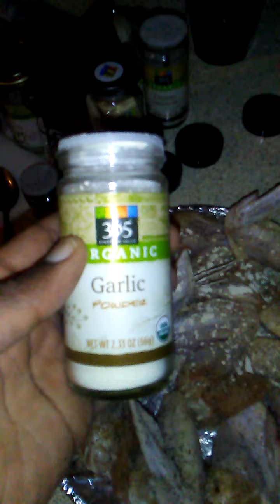Chicken wingology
Baked chicken wings